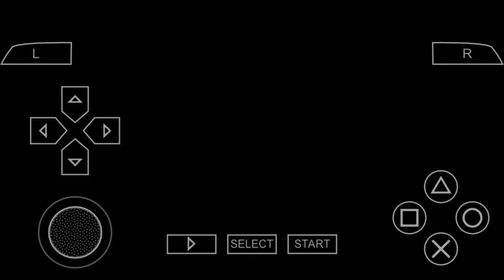319euro warned bros Namibian -Street fighter Alpha3 max ps4-pezi giorts rappers -2024- XW